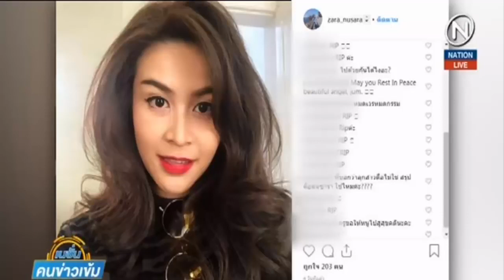ประวัติ 'จุ๋ม นุสรา สุขหน้าไม้' ดาราช่อง 7 อดีตนางงาม ร่วมใน ฮ ลำเดียวกับเจ้าสัววิชัย 3